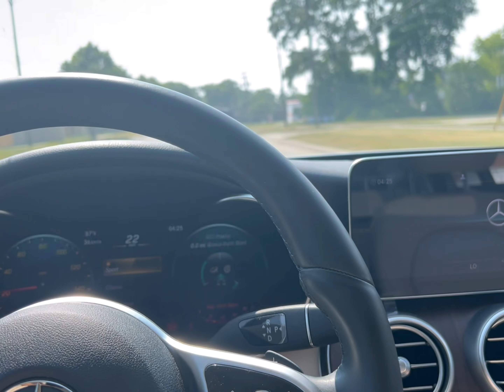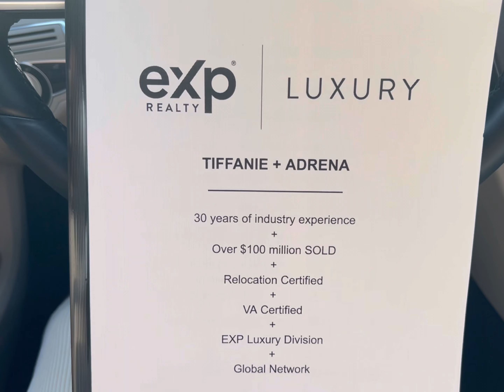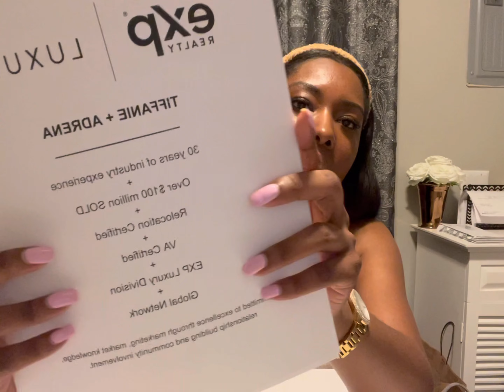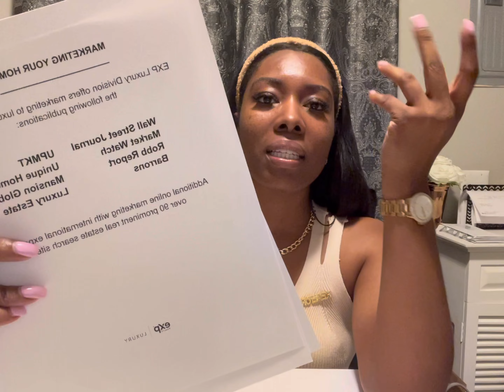DAY IN THE LIFE OF A REAL ESTATE AGENT + DOOR KNOCKING + LUXURY REAL ESTATE | Tiffanie T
I'm back with another day in the life video.  I know you all love those and I love doing those for you! Enjoy.

In this video you're going to see a little of my morning routine, work from my daily to do list, and I introduce field work my business partner and I are doing to build our luxury business.

I’M LOOKING TO COLLABORATE WITH TEAM LEADERS AND INDEPENDENT BROKERS.

Top Influencer at EXP Realty